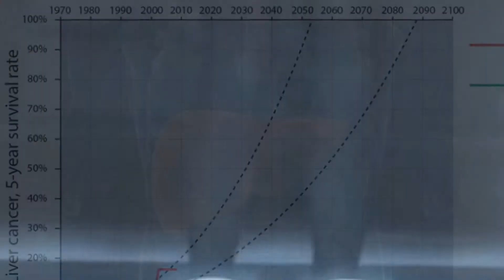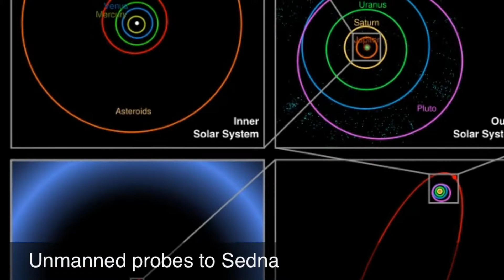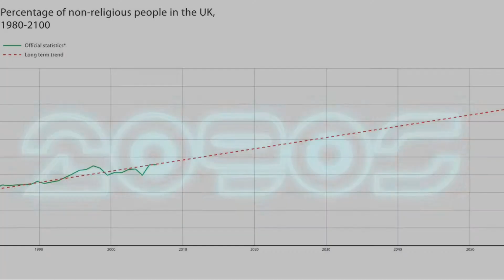The Last 30 Years Of The 21st Century